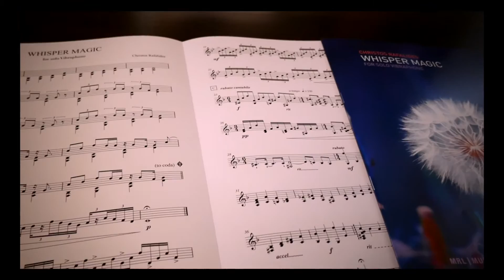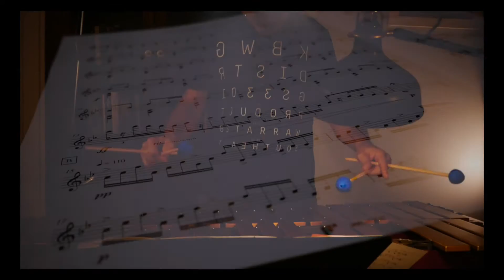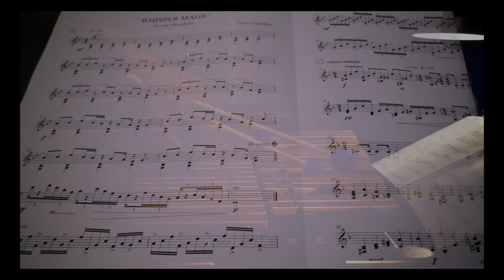Whisper Magic by Christos Rafalides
'Whisper Magic' is a solo vibraphone piece that was composed a few years back and premiered at a duo concert with pianist Sergio Salvatore at New York's Carnegie Hall. Now I got the opportunity to work on a video for it and hope you enjoy it!